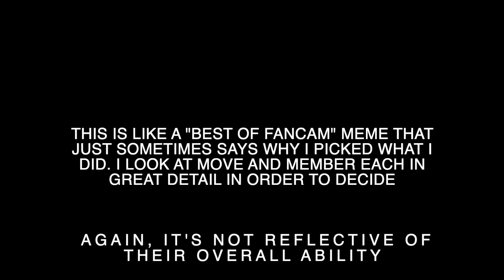Who danced each move in Dun Dun Dance best?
Remember, this isn’t a ranking or an in depth analysis and certainly not a competition, it doesn't do anyone justice tbh. I personally really like this dance especially the group work although some transition choices could be better. I think the outfits aren’t the best choice for the practice as they seem to hinder especially Jiho’s hat and Yooa and Binnie’s jackets. I also think many moments of this dance could be cleaner, however I do think they have spectacular energy in this practice so from a performance perspective it’s above average. I would suspect they simply filmed this not long after learning the dance?

This is approximately how much time I ended up focusing on each member but, again, it's not reflective of their overall ability:
Mimi 55s
Arin 39s
Hyojung 39s
Yooa 33s
Binnie 13s
Jiho 7s
Seunghee 5s

Here’s what I noticed about each member in this video.

Mimi
Pretty clean and well timed from head to toe. I spotted no consistent mistakes, just sometimes little details were off.

Arin
While I wasn't super impressed with Arin in Nonstop, she really stood out here! Her graceful hand gestures and awareness for body angle were consistent and made a majority of her moves among the cleanest throat! I’d say there are a few timing issues and sometimes she misses details but that’s about it.

Hyojung
Spectacular energy and great control of torso and hips. She fully embodies the dance the whole way through. However, she gets a bit carried away at times and it impacts the cleanliness of the move and the timing.

Yooa
As I said, I think her jacket is hindering her a bit (and sometimes her hat too). I think she does even better than 33s gives her credit for. While she clearly has phenomenal control over her body and can fluidly move every part, there were some moments she didn’t need to but did and it mucked the lines or timing a bit. She also has a tendency to clean too far and lose her angle to the camera at times. I also noticed this in Nonstop.

Binnie
I do notice a rapid improvement in Binnie’s dancing through comebacks. Usually I clarify that I'm only going off individual videos alone but, considering what I’ve seen of her in general, I think I am confident saying she is steadily improving all around. Binnie has always known what to do to enhance a move and the music but seems hit or miss when it comes to actual execution of it simply due to some awkwardness or lack of body awareness. She’s getting much better at eliminating awkwardness but I’d say the big blazer she wears here sometimes hinders her.

Jiho
Probably amongst the cleanest in the group for most of it, especially with timing. I’d probably suggest following Jiho to learn this dance in a clean and clear way if you’re a beginner (or Arin if you want to amp it up a touch). Although her moves are energetic, she could give a bit more especially with her footwork throughout. Again, 7s doesn’t give her enough credit sorry.

Seunghee
While Seunghee has a great energy throughout, she goes between being quite clean and being quite messy. I particularly enjoy some of her footwork. Her timing is often one of the best but her execution is a bit awkward and she’ll frequently miss details especially when it comes to the angle of her body or position of her limbs to the camera. But as I said, I suspect they didn’t get to practice a lot before filming this? I catch her taking glimpses at other members or the mirror for timing hints once or twice. Still, there were a number of moments she was a close second!